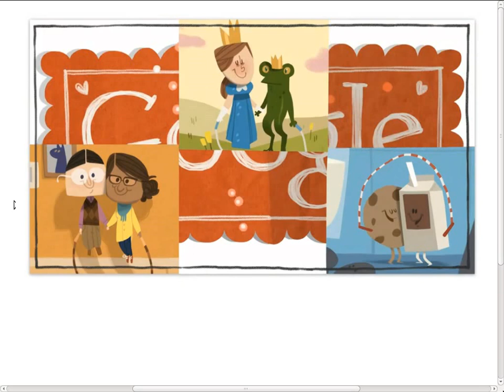Google Doodle : Valentine's Day Feb 14 2012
Video Doodle by Google for Valentine's Day February 14 2012